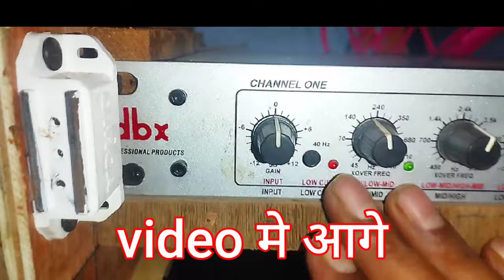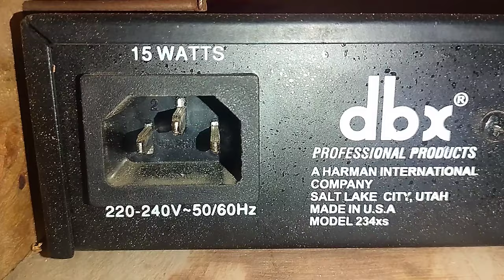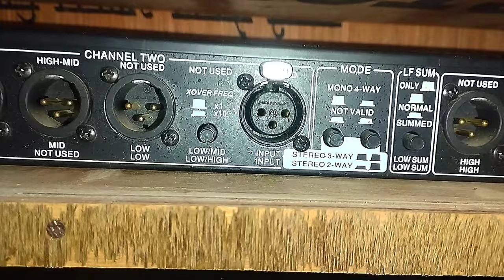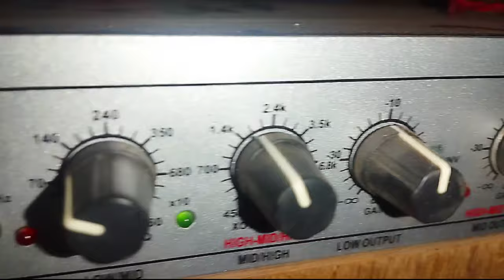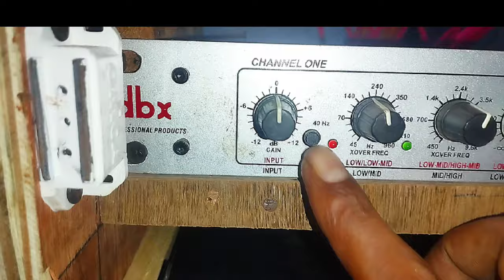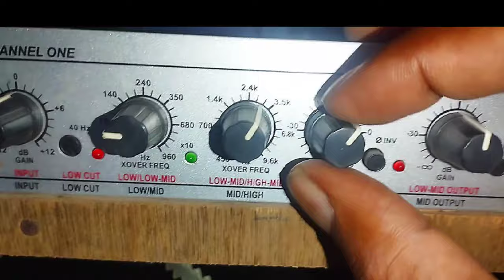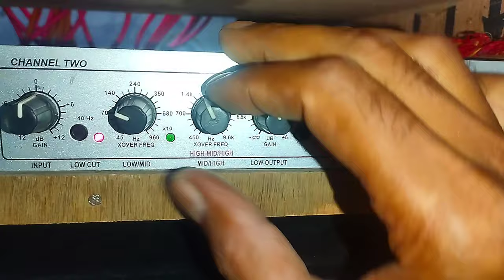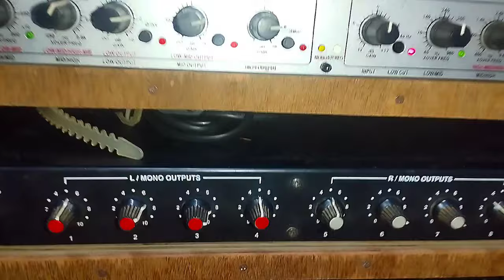जान लीजिए crossover की setting dj और live sound में कैसे करें। अब Bass और Top नही फूकेंगे।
दोस्तों आपका Technical sarvan channel पर बहुत बहुत स्वागत है 🙏

मुझे उम्मीद है मेरी video से आपको बहुत मदद मिलेगी dj live sound दोनों में

dj setup मे active cross over ko कैसे जोड़े

crossover se dj कैसे चलाये

crossover के connection कैसे करें

how to connect active crossover with Amplifire

live sound setup मे crossover को कैसे use करें

crossover setting

crossover ko कैसे चलाये

dbx active crossover

4way active crossover

dj crossover

3way crossover

2way crossover

digital crossover

dbx 234s crossover

dbx 234xs active crossover